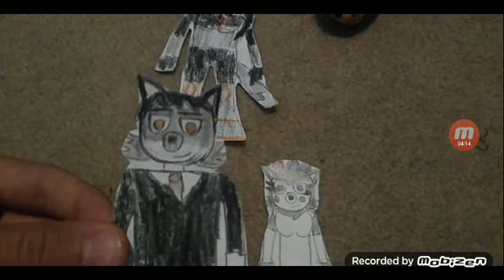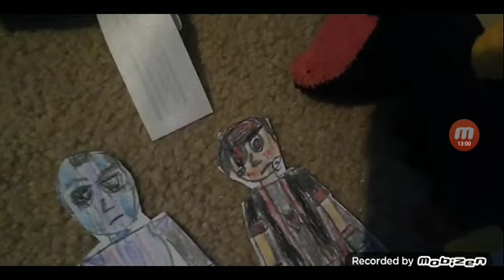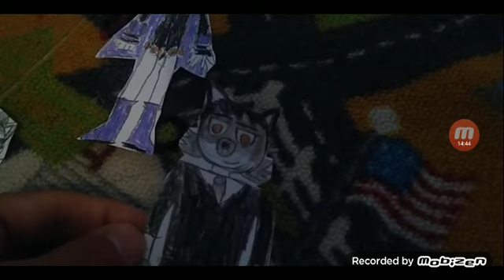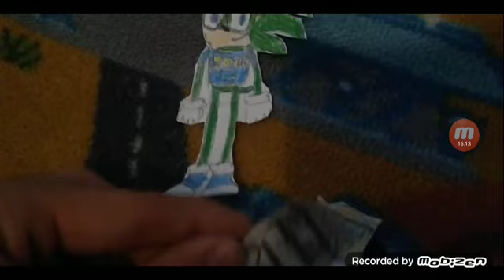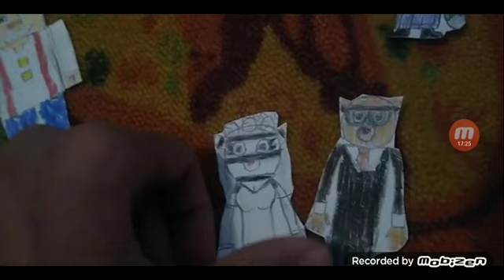Zizzy X Pony vs Ak X Willow (Part 3 of Pony propose to Zizzy)